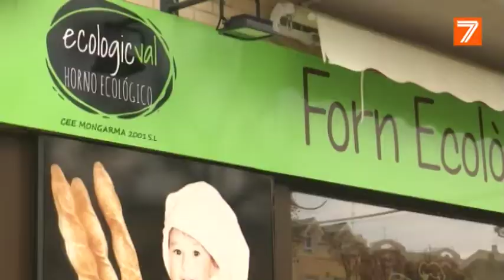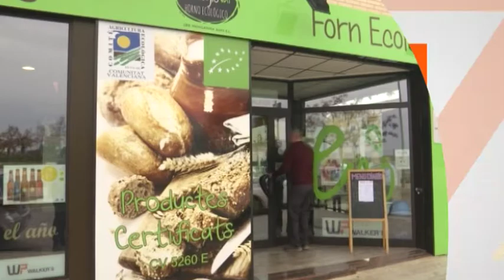Ecologicval: verduras y pan ecológicos y de Valencia